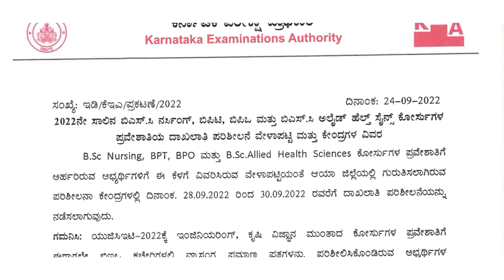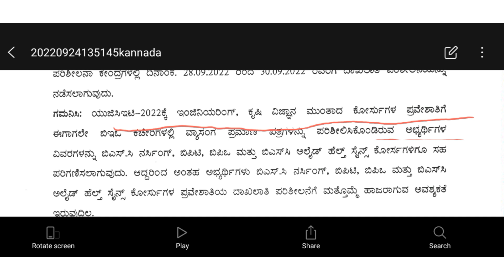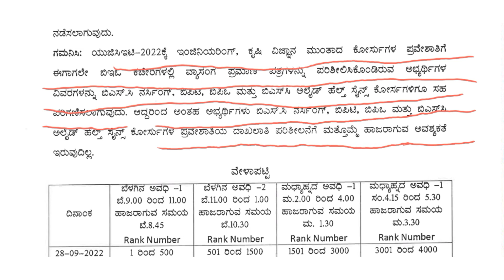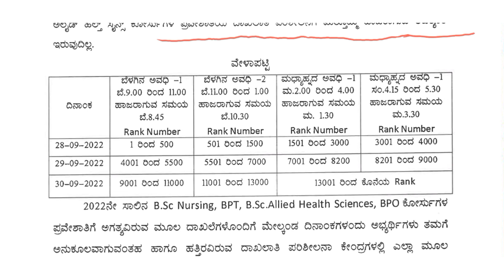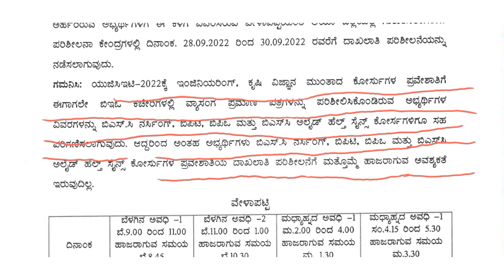CET DOCUMENTS VERIFICATION ಮಾಡ್ಸಿದವ್ರು ಕೂಡ ಮತ್ತೆ verification ಮಾಡಿಸಬೇಕಾ ? |BSC NURSING,BPT, BPO,AHS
Bsc nursing bpt bpo ahs documents verification 2022-23 | Bsc nursing documents verification 2022 karnataka | Bsc nursing bpt bpo ahs admission 2022-23 karnataka ||

documents required for bsc nursing documents verification 2022
bsc nursing documents required documents verification 2022 karnataka
bsc nursing bpt bpo ahs  request documents for verification 2022
Bsc nursing bpt bpo Allied health science online application started .
bsc nursing government college eligible parentage 2022-23 karnataka
how many marks required to get admission in bsc nursing 2022-23 karnataka
eligibility percentage required for bsc nursing